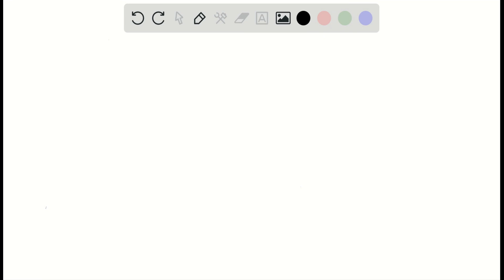(a) Show that the three vectors 𝐯_1=(0,3,1,-1) 𝐯_2=(6,0,5,1), and 𝐯_…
(a) Show that the three vectors 𝐯_1=(0,3,1,-1) 𝐯_2=(6,0,5,1), and 𝐯_3=(4,-7,1,3) form a linearly dependent set in R^4 (b) Express each vector in part (a) as a linear combination of the other two.